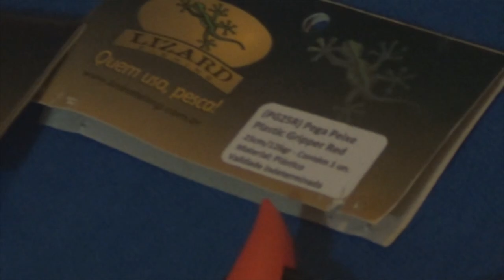Alicate Pega Peixe da Lizard Fishing - Muito bom e Super Barato!!!!!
Boa noite Meus Amigos!
Trago para vocês hoje o Alicate Pega Peixa da Lizard Fishing.
Preparado para não machucar o peixe, não enferruja, não afunda e tem um preço muito baixo!!!
São muitas qualidades de verdade!!!
Confira no Vídeo!
Abraços
P.G

▬▬▬▬▬▬ Contatos profissionais  ▬▬▬▬▬▬▬
- Parcerias